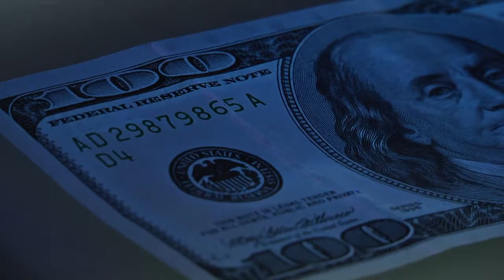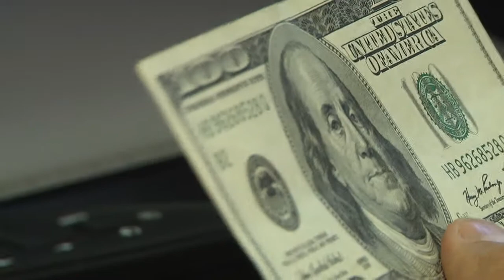2019-09-13 г. Брест. УВД: профилактика фальшивомонетничества. Новости на Буг-ТВ.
С начала текущего года на территории Брестской области увеличилось количество зафиксированной сдачи в обменные пункты фальшивых купюр. Как правило, это лжеденежные средства были получены во время поездок за рубеж на работу или отдых. Приезжая в Беларусь, люди, не подозревая, идут с купюрами в банк, где им констатируют – перед нами «фальшивка». Что делать, чтобы не стать заложнком ситуации и как уберечь себя от денежных махинаций – подробности в сюжете.